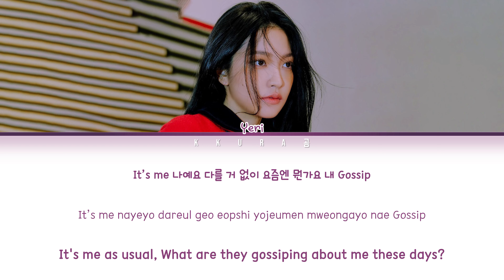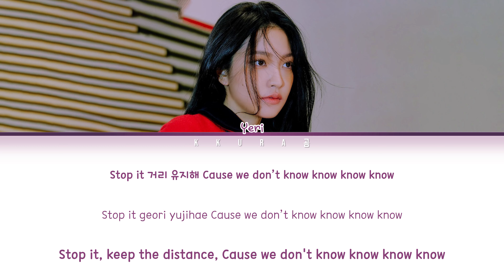Yeri (RED VELVET) - BBIBBI (아이유(IU) - '삐삐' cover by 레드벨벳 예리) (Color Coded Lyrics Han/Rom/Eng/가사)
All Rights Administered by 덤덤 스튜디오 / DUM DUM STUDIO

Song Details:
Artist: IU (아이유)
Track: BBIBBI (삐삐)
Album: Digital Single '삐삐'
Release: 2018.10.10